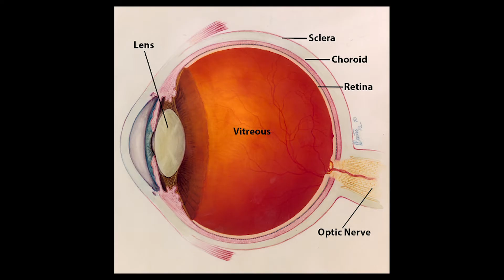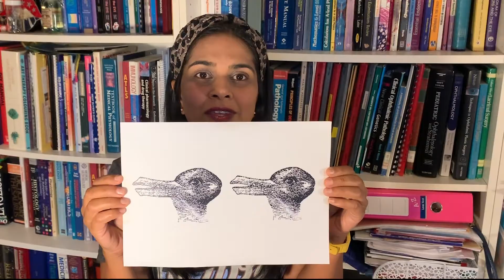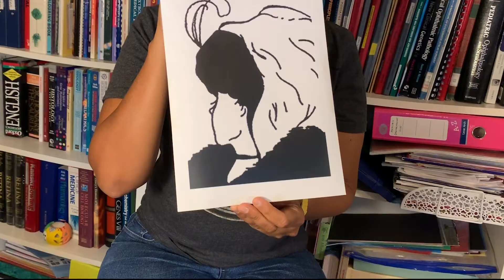Meet a Scientist | Mariya | The Francis Crick Institute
We asked you to send in your questions to eye doctor and Professor Mariya who knows all about how eyes work and how we see the world around us. Here's your chance to meet our scientist Mariya, and see her response to your questions.

The Crick is trying out a bunch of new things online and would love your feedback on this video. If you have some time to fill out this questionnaire it would be very appreciated

Head over to our Family Zone for to meet more of our scientists and see what other activities we have in store